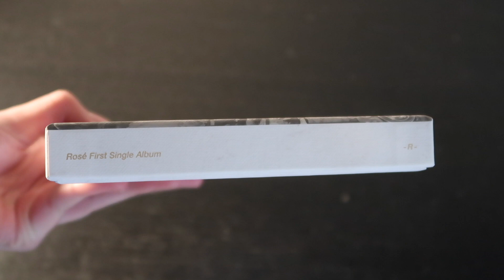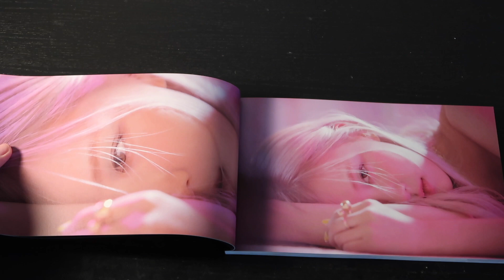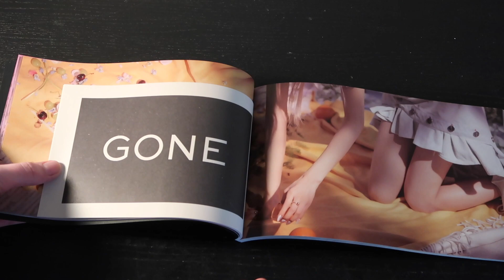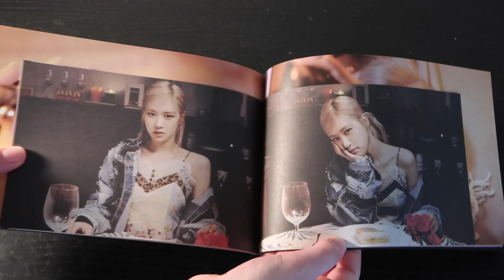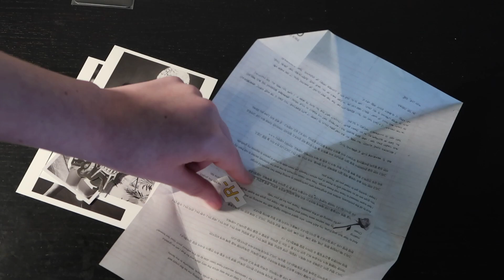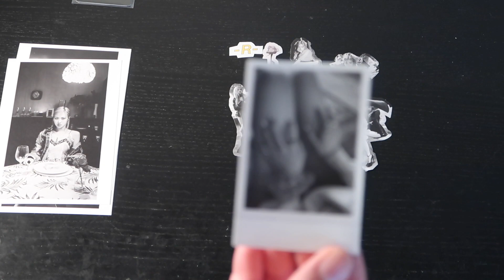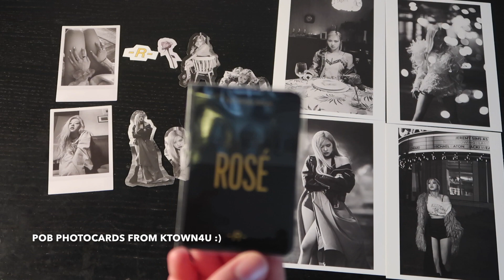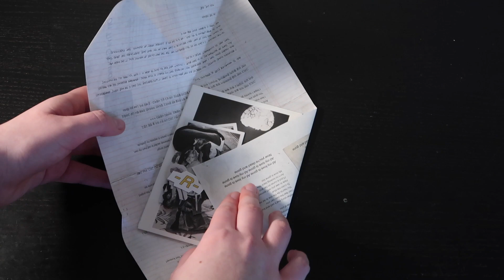UNBOXING: ROSÉ -R- (+POB photocards & poster)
After some shipping delays, my Rosé -R- album from Ktown4u is finally here! They gave me a set of 3 photocards and I also got a poster with the album! Which pictures are your favorites?